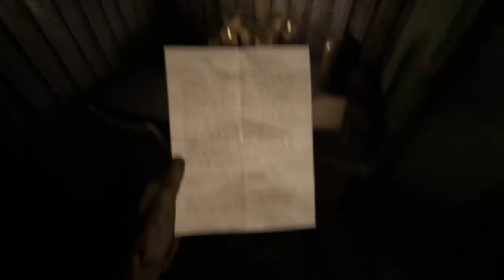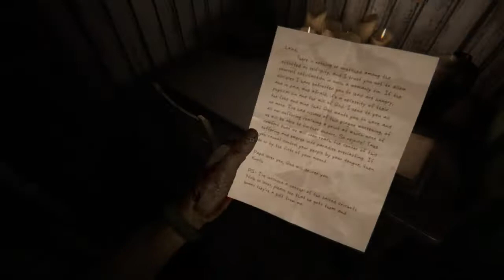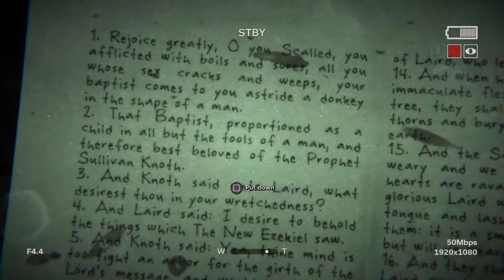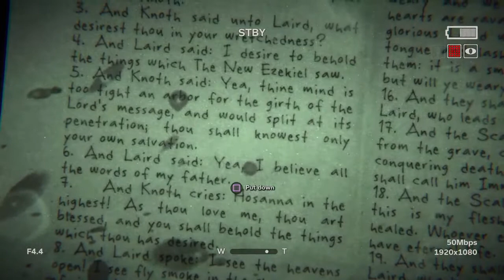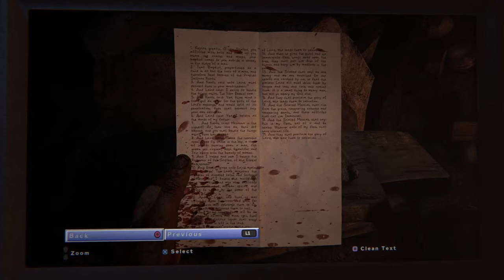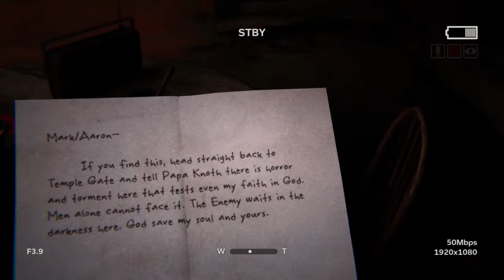Outlast 2 (RIDING A RAFT, MORE HIGH SCHOOL TERROR) Episode 7